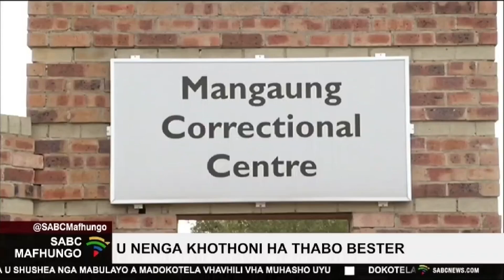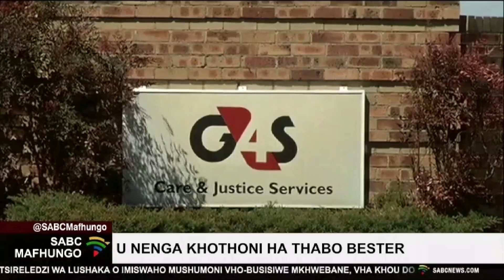U nenga khothoni ha Thabo Bester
Mushumi wa kale wa dzhele ya Mangaung doroboni ya Bloemfontein vhari vha tshikolo tsha iyi dzhele ndi vhone vhane vhakho u humbulelwa milandu wa u tzipa na u vhulaha Vho Thabo Bester, thendelo ya u tshimbidza bindu lavho afho dzhele na uri vha kone u ponyoka. Vho Tatolo Setlai vhe vha shuma kha iyi dzhele ubva nga nwaha wa 2006 u swika nga nwaha wa 2008, vhari arali hu uri vho Bester vho vha vhe munwe wa matshudeni kha itshi tshikolo, huna khonadzeo dza uri vho newa dzi laptop na zwinwe zwishumiswa. Vho Bester vho shavha dzhele nga nwedzi wa Shundunthule mahola.